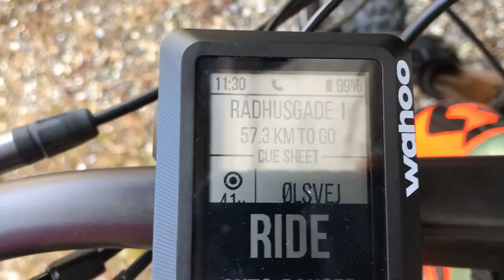4. etape Hillerød - Hirtshals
Efter en lang dag i går, skal vi nu til Løgstør